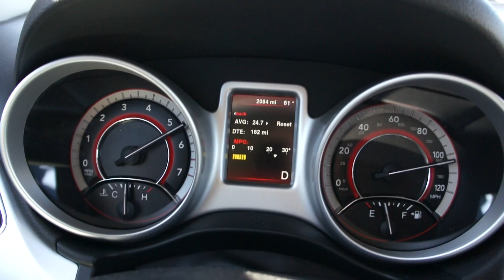2016 Dodge Journey 2.4 Acceleration 0 - Top Speed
Pushing to the limit rental Dodge Journey 2.4l 4 cyl FWD. I'm not used to driving cars that are so slow: pulling into a freeway was sometimes a trouble, forget uphill passing. Gas mileage was good though. I apologize for shaky camera: the road was a little rough and this SUV has firm ride.